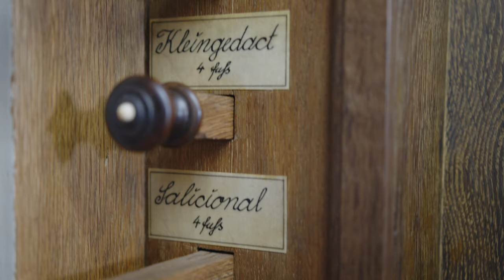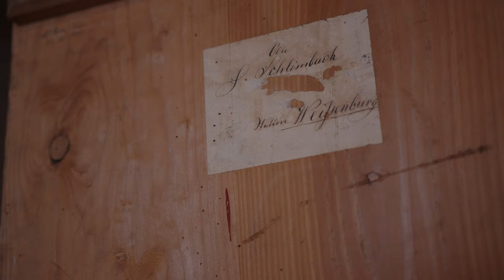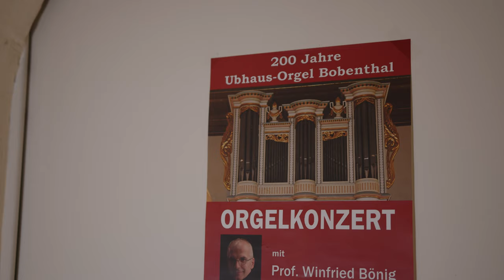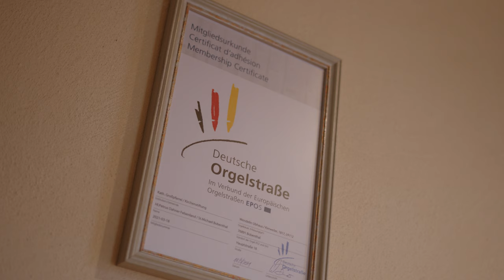Die Ubhaus-Orgel in Bobenthal - Ein Juwel des kurpfälzischen Orgelbaus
Dokumentation über die Wendelin-Ubhaus-Orgel von 1817 in der St. Michaels-Kirche zu Bobenthal (Südwestpfalz) anlässlich des Jahrs der Orgel 2021 und der Ernennung Bobenthals als Station auf der Deutschen Orgelstraße

00:00 Einführung
01:43 Geschichte der Orgel
04:55 Erläuterung der Restaurierungsmaßnahmen
09:03 Kirche und Ausstattung
09:57 Technik und Funktionsweise der Orgel
11:34 Balganlage
13:10 Historische Einordnung
17:21 Erläuterungen zur Klanggestalt
22:09 Wendelin Ubhaus und der kurpfälzische Orgelbau
24:07 Geschichte der Orgel in der Kirche
25:06 Besonderheiten
29:49 Heutige Nutzung der Orgel
31:05 Deutsche Orgelstraße

Mitwirkende:
- Prof. Dr. Michael G. Kaufmann (Orgelsachverständiger und Musikwissenschaftler)
- Tobias Merkle (Orgelbau Rohlf e. K., Neubulach)
- David Keller (Kirchenmusiker in der Pfarrei Heiliger Petrus Dahner Felsenland)

Sprecherin:
Luise Wunderlich

Kalkant (Balgtreter):
Maximilian Hutzler

Idee/Konzeption:
David Keller

Kamera, Schnitt, Ton, Regie:
Kilian Brunner, Dorian Oppitz